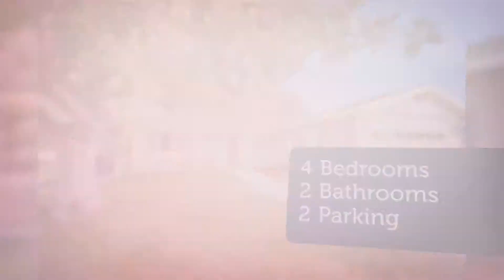House for sale in San Jose, Doerr Steindorf, $1,415,000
4
2
2

San Jose, Doerr Steindorf,

REF107026